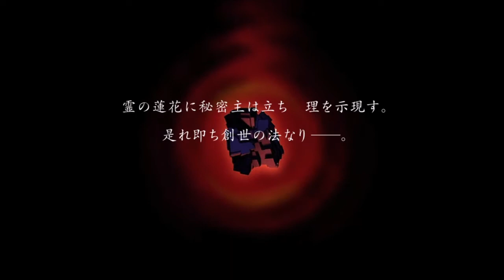真 女神転生3 HDリマスター OPムービー Part 1 ver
東京が死んで僕が生まれた。